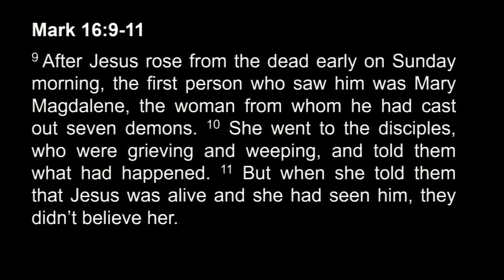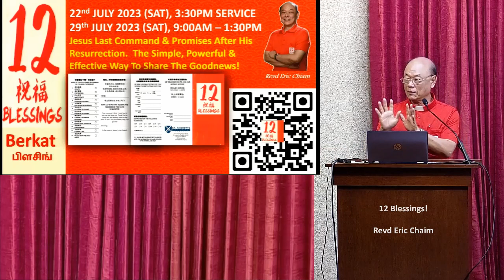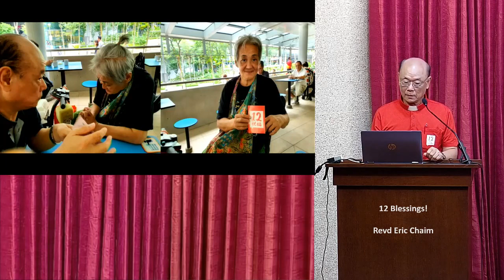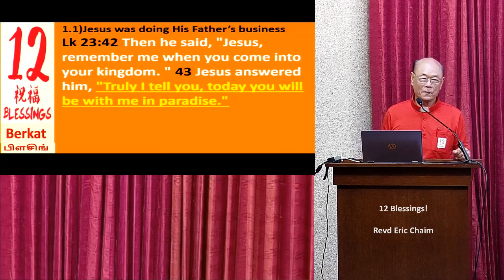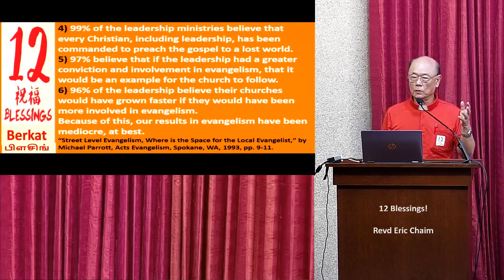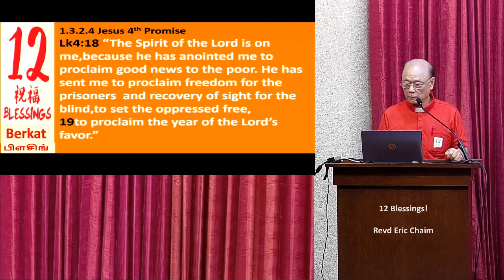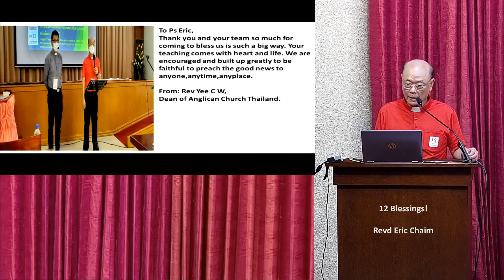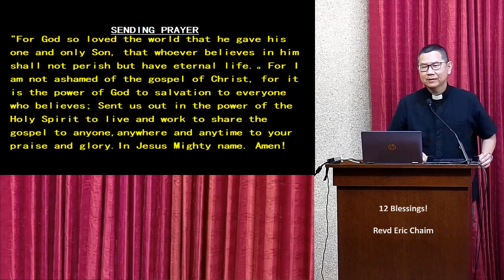12 Blessings! | Revd Eric Chiam | 22 July 2023 | SACTC